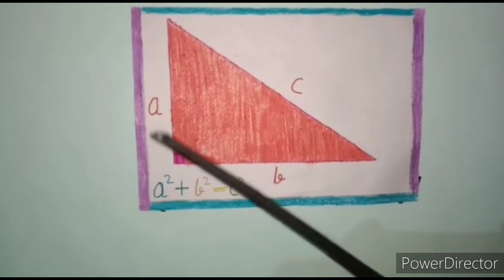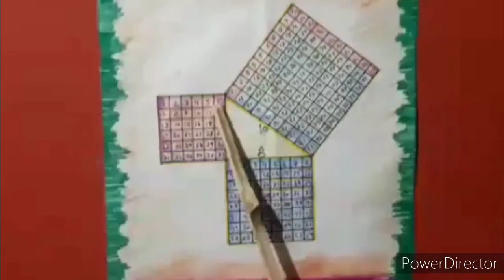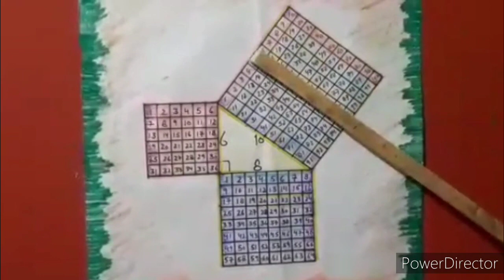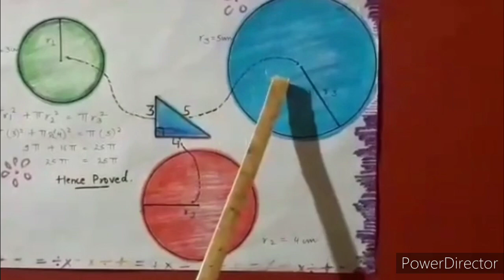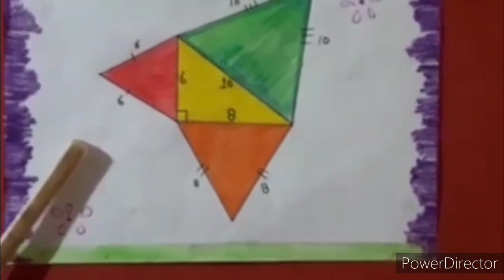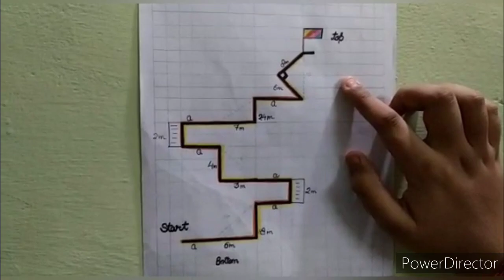maths_project ACTIVITY ON PYTHAGORAS THEOREM FOR CLASSES 8,9,10 PART 3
Art integrated project in Mathematics for classes 8,9 and 10 , Pythagoras theorem plays vital role in daily life, we can find and use right angle triangles in many fields